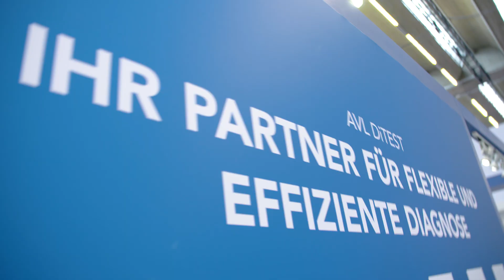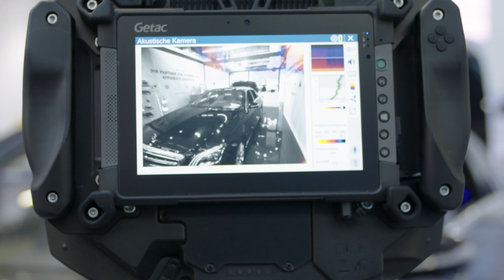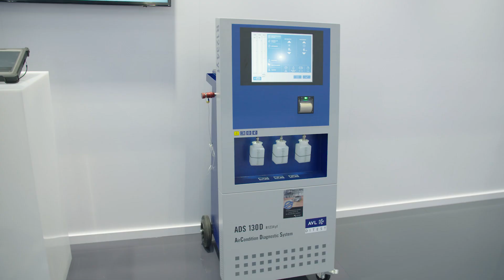AVL DITEST Automechanika 2018 DE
AVL DiTEST präsentierte sich in Frankfurt mit den neuesten Entwicklungen und Trends für die Werkstatt der Zukunft.